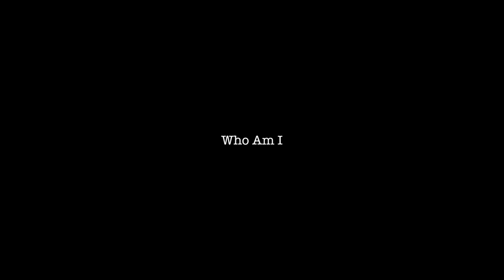Ed Smellie - Who Am I video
Under my photography name David Maclur.